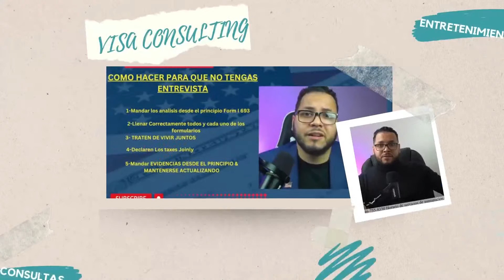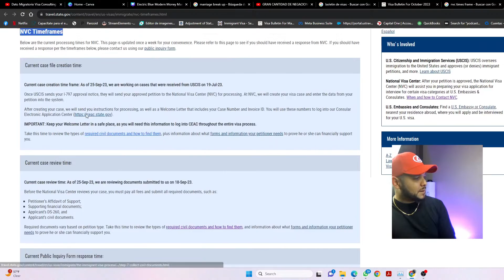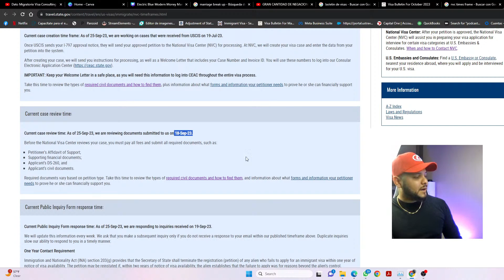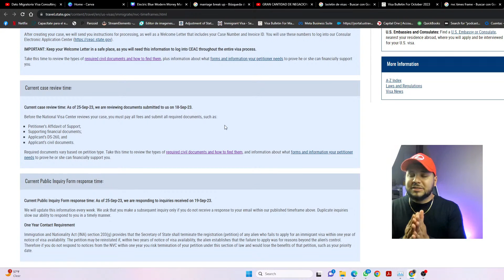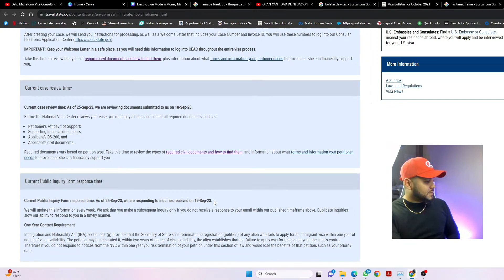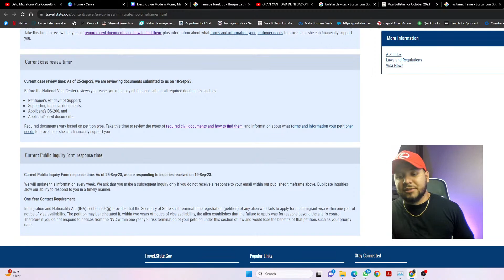CUANTO TIEMPO ESTA TARDANDO EL NVC EN APROBAR TUS 6 PASOS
COMPARTIENDO INFORMACIÓN Y NOTICIAS DE INMIGRACIÓN PARA HACER TU PROCESO MENOS ESTRESANTE

VLOGS

NOTICIAS

CASOS

TIEMPOS DE PROCESAMIENTO